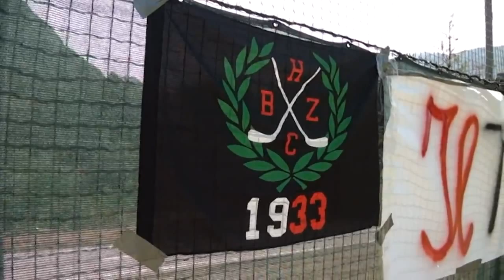"Ricordando Nene #24". Al Talvera si ricorda Daniele Delaiti